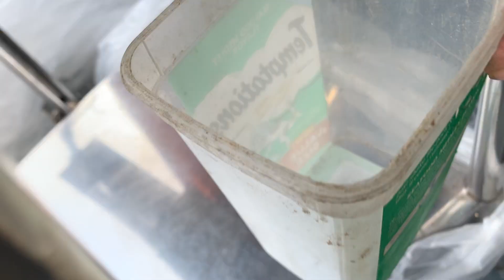Used Capsule Polisher For Sale - Item# S739991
Capsule polisher, manufactured by Noah, model JPJ-1. Unit driven by 110 V, 60 Hz, Single phase motor. Chamber measures 28" long X 6" diameter. Includes 3-1/2" diameter X 26" long steel mesh screen surrounding auger with rotary brush. Mounted on stainless steel platform. Serial number NY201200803D. Previously used in pharmaceutical operation. Good condition.

Machinery & Equipment Co.